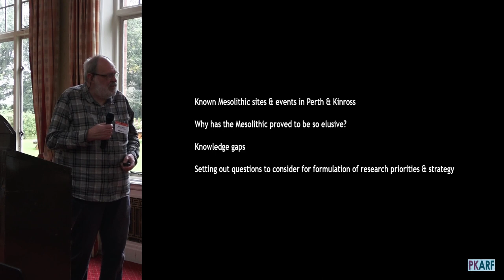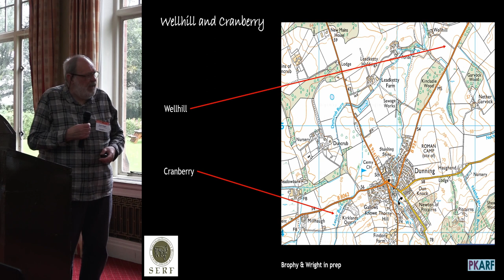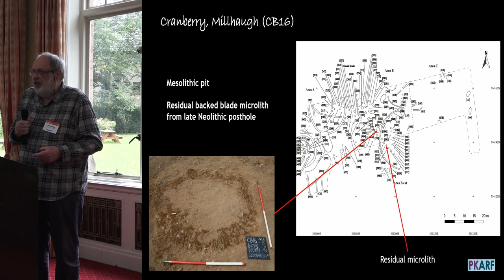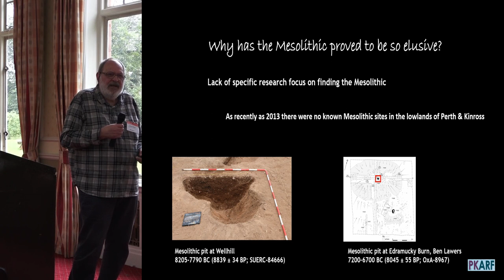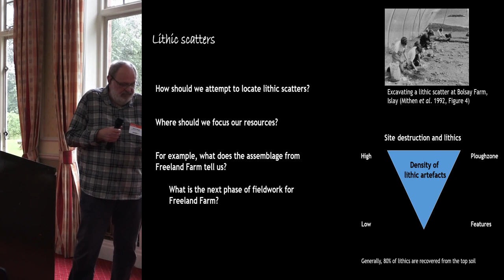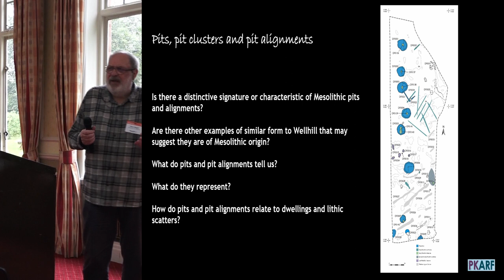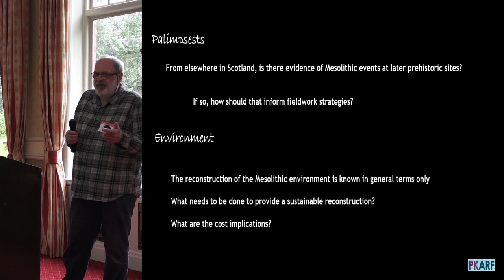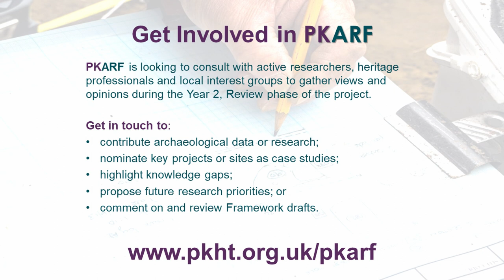PKARF: Mesolithic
Dene Wright